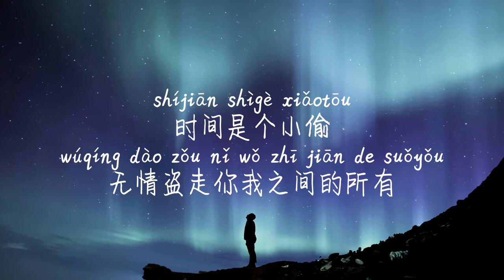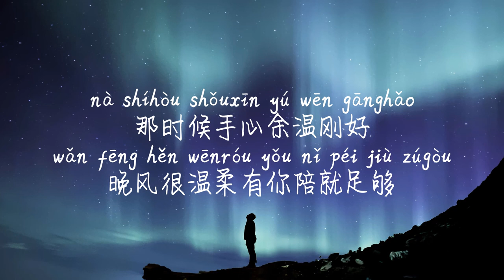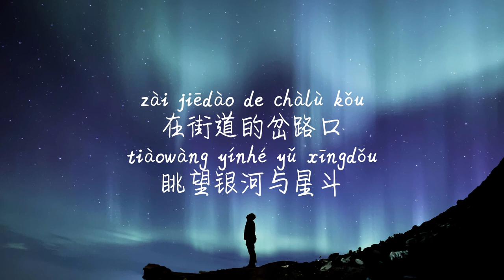【银河与星斗-yihuik苡慧】YIN HE YU XING DOU-YIHUIK YI HUI /TIKTOK,抖音,틱톡/Pinyin Lyrics, 拼音歌词, 병음가사/No AD, 无广告